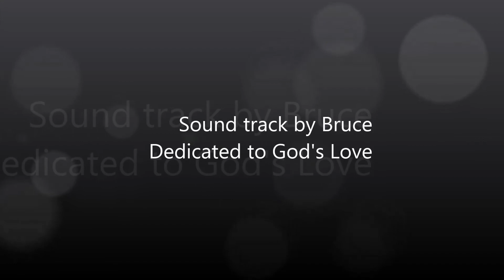Just a closer walk with Thee - Piano melody and chords - Gb Major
Piano melody and chords
Key of Gb Major

Chord Progressions:
V7 V7 I I
Db7 Db7 Gb Gb